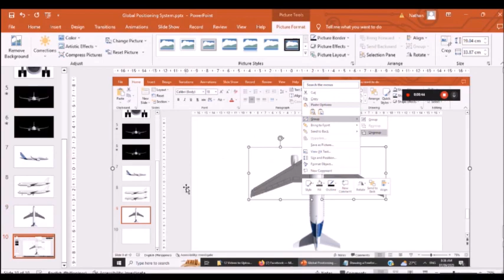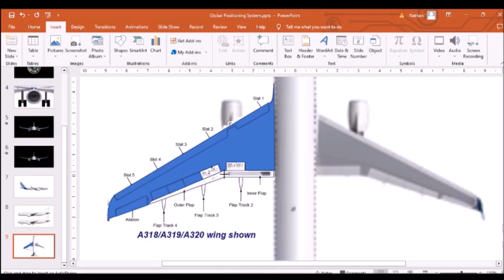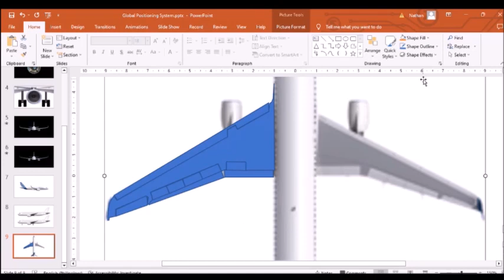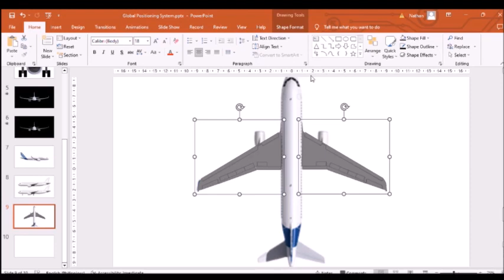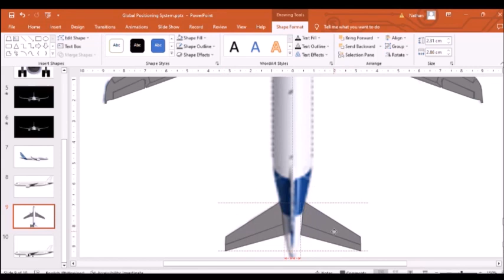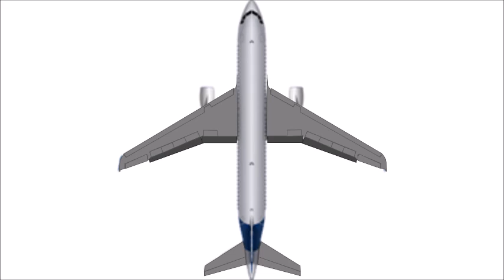Microsoft Powerpoint: Drawing a Freeform Object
This Powerpoint tutorial video does not only teach you how to draw a free form object, but also features how to set the fill and the outline color.